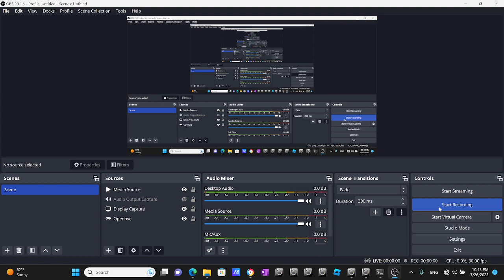Openbve R46 Blind pair V train Arriving & Departing at West 4th Street